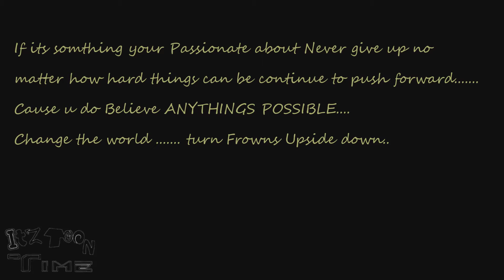iTzToOnTime Set Da Year Off RiTE!!?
"its 2015" Blah just another Number HOWEVER
doesnt mean nothing Hope yall enjoyed ur Holidays cuz i sure did
& dis is Me SETTING IT OFF RITE!!
So Expect the Unexpected. ALSO

Videos Will be Uploaded Every 2 Weeks soo Look out for more Videos!! yall